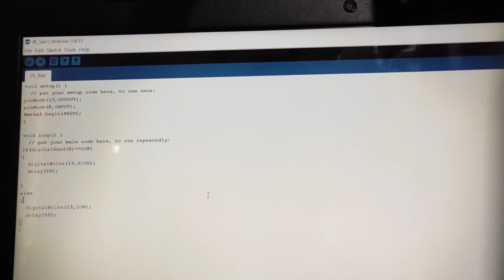How to on a led with IR sensor using Arduino #7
code